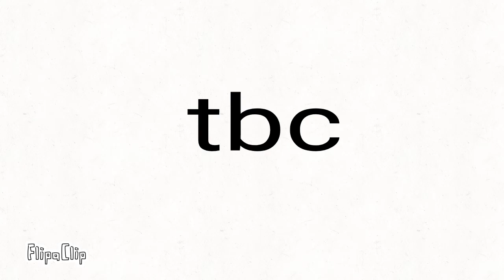Foxy X Mangle Part 4 ( Short )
Hi, im sorry for these short animations ill promise ill do longer ones in the future i just have family problems and more..

Here a secret message if u know what it is tell me in comments

Secret message: あなたはこれをググったと確信しています